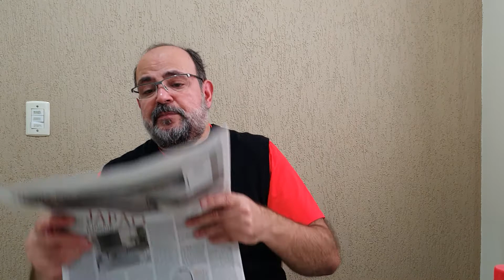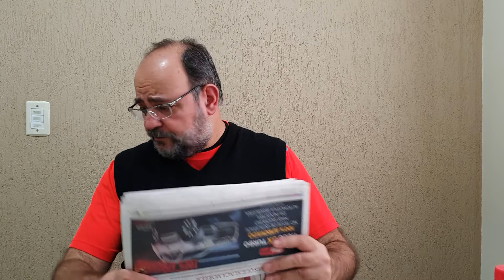Manchetes dos Jornais. Primeira semana de agosto/2021. Jornal do Mazza (Atualidades 1.422)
O que aconteceu de mais importante na primeira semana do mês de agosto.

Fontes:
- "CPI e vacina enfraquecem guerrilha virtual pró-kit covid" no O Estado de S. Paulo, edição 46.674 de 1 de agosto de 2021;
- "Diagnósticos de miopia entre crianças crescem na pandemia" no O Estado de S. Paulo, edição 46.675 de 2 de agosto de 2021;
- "TSE investigará Bolsonaro por ataque ao sistema eleitoral" no O Estado de S. Paulo, edição 46.676 de 3 de agosto de 2021;
- "Pago quando puder de Guedes amplia temor de investidores" no O Estado de S. Paulo, edição 46.677 de 4 de agosto de 2021;
- "STF passa a investigar Bolsonaro por fake news antidemocráticas" no O Estado de S. Paulo, edição 46.678 de 5 de agosto de 2021;
- "Voto impresso sofre derrota; Fux corta diálogo com Planalto" no O Estado de S. Paulo, edição 46.679 de 6 de agosto de 2021;
- "Voto impresso será decidido no plenário da Câmara, diz Lira" no O Estado de S. Paulo, edição 46.680 de 7 de agosto de 2021.

Foto:
- Ana Marcela Cunha

Apoio:
- Sonnora Audiovisual (@sonnoraaudiovisual)